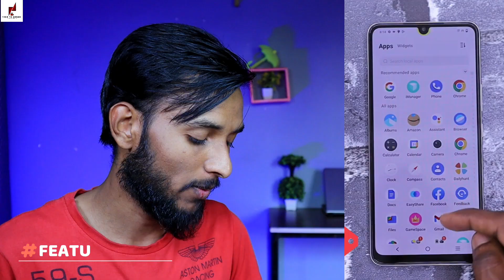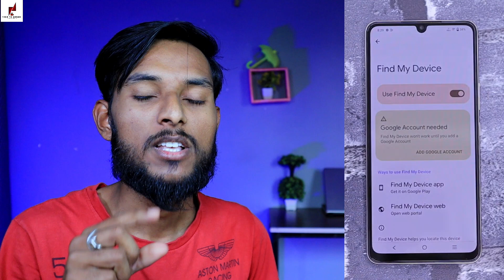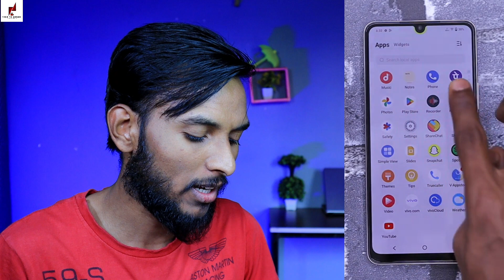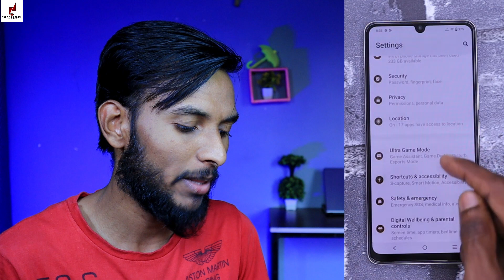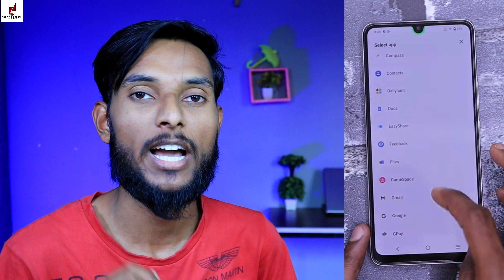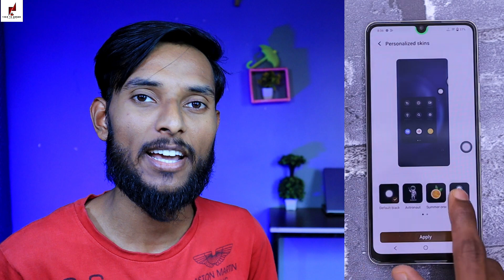Vivo Y100A (Any Vivo Phone) Tips And Tricks - Top 30+ Special Features | Hindi-हिंदी PART 2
Vivo Y100A Special Features Vivo phone new features Vivo Y100A (Any vivo Phone) Tips And Tricks - Top 30+ Special Features | Hindi-हिंदी PART 2

Vivo Y100A Camera Features - Upcoming...